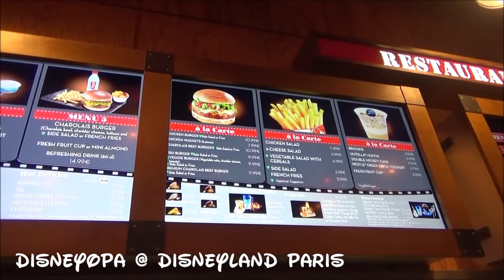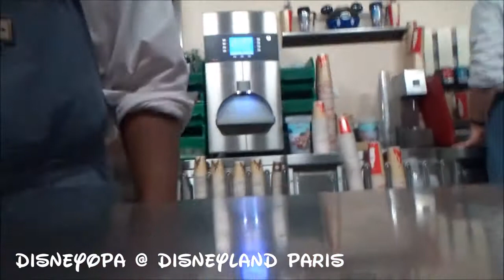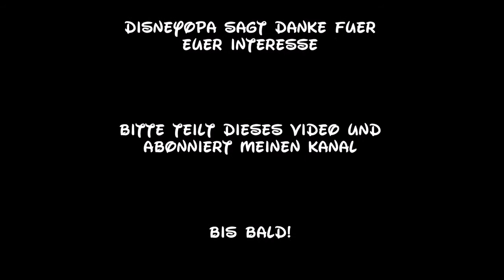Disneyland Paris Restaurant en Coulisse Walt Disney Studios® Park 2017 DisneyOpa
Das große Selbstbedienungsrestaurant im Studio 1 des Walt Disney Studios Park ist das Ziel für DisneyOpas heutiges Essen. Ist das Menü auch etwas für euch?
The large self-service restaurant in Studio 1 of the Walt Disney Studios Park is the destination for DisneyOpas today's food. Is the menu also something for you?
Le grand restaurant en self-service du Studio 1 du Walt Disney Studios Park est la destination de la nourriture d'aujourd'hui de DisneyOpas. Le menu vous intéresse-t-il également?
Merci pour vos appréciations et vos commentaires. Veuillez donner à la vidéo un pouce vers le haut et vous inscrire gratuitement à ma chaîne! partagez mes vidéos et prenez-les dans vos listes de lecture.
El gran restaurante de autoservicio en Studio 1 del Walt Disney Studios Park es el destino de la comida de hoy de DisneyOpas. ¿Es el menú también algo para usted?
Het grote zelfbedieningsrestaurant in Studio 1 van het Walt Disney Studios Park is de bestemming voor het eten van DisneyOpas vandaag. Is het menu ook iets voor jou?
Bedankt voor uw likes en opmerkingen. Geef alstublieft de video een duim en schrijf gratis mijn kanaal in! deel mijn video's en breng ze in je afspeellijsten.